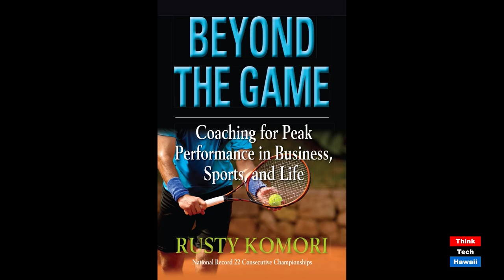L&L Hawaiian Barbecue CEO Elisia Flores (Beyond the Lines)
Beyond Plate Lunches.  The host for this episode is Rusty Komori.  The guest for this episode is Elisia Flores.

We talk with Elisia about why L&L is popular and successful and how she is adjusting to keep improving the business during this time of coronavirus.